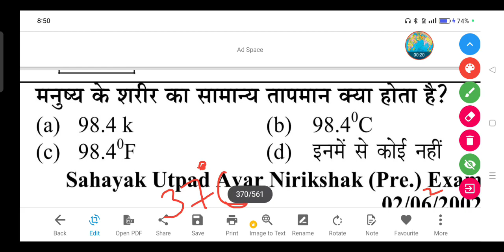मनुष्य के शरीर का सामान्य तापमान क्या होता है?